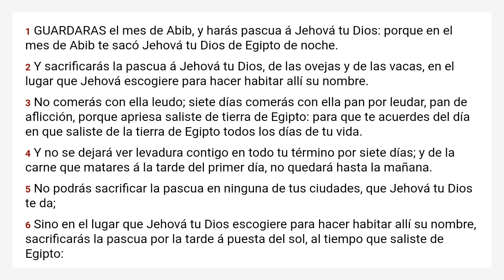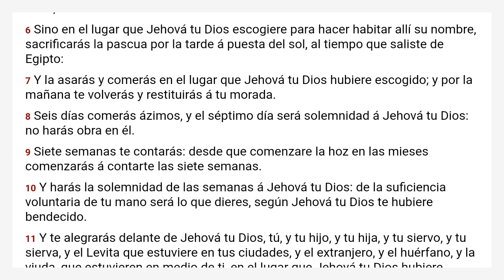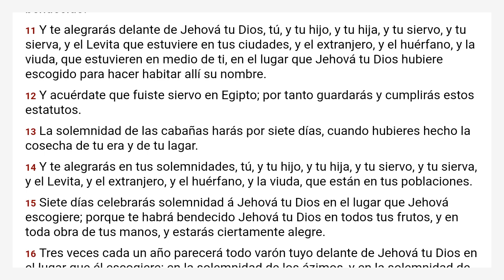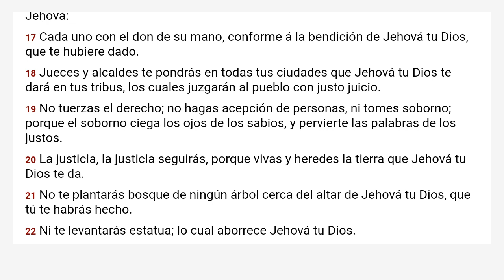Deuteronomio 16 Reina Valera 1909